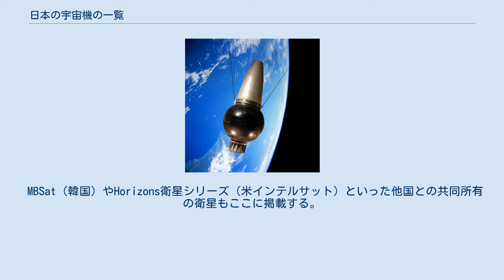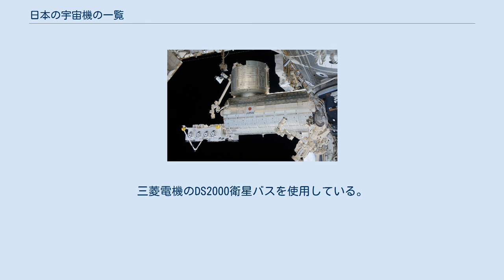日本の宇宙機の一覧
日本初の人工衛星「おおすみ」 本項目は日本の宇宙機の一覧である。
日本は1970年2月11日に初の人工衛星「おおすみ」を打ち上げてから、様々な宇宙機を保有してきた。
 以下のリストは政府系機関の宇宙機、民間の宇宙機、商業通信衛星の3項目に分けて、打上げ日順に並べている。
 日本実験棟「きぼう」 日本の保有する宇宙機を掲載する。
 宇宙機とは人工衛星や宇宙探査機、宇宙ステーションなどを指す総称で、本項では孫衛星（主衛星から分離した宇宙機のこと）やローバー、ランダーなども対象とした。
日本は宇宙ステーションを一度も保有したことはないが、規模の大きさから考えて国際宇宙ステーションのモジュールの一つである日本実験棟きぼうは対象内とした。
また、はやぶさのターゲットマーカーはその構造から対象外としている。
 打上げに失敗した宇宙機も対象とするが、打ち上げが予定されている宇宙機およびキャンセルされた宇宙機は対象外とする。
 またEXPRESSといった他国と共同開発した宇宙機も含めるが、HETEのような日本の開発した装置が搭載されているだけの宇宙機は除外する。
 一覧では3色が以下の意味で背景に使用されている。
 政府系機関の保有する宇宙機をここに記述する。
東京大学宇宙航空研究所、宇宙科学研究所、宇宙開発事業団、宇宙航空研究開発機構、無人宇宙実験システム研究開発機構など宇宙開発機関が開発した宇宙機はここに記述される。
 一般に日本の宇宙機という場合、この項目の宇宙機を指す。
 アマチュア団体、教育機関（大学、高専）および民間企業が開発・運用した宇宙機を掲載する。
ただし通信会社などが運用する商業通信衛星は除く。
 軽量・小型・安価な衛星であり、超小型衛星に分類される。
アマチュア無線に利用される衛星はアマチュア衛星と呼ばれる。
数kg級の衛星はほぼCubeSatである。
 これらの衛星はアマチュア無線、学生の教育、新技術・新部品の軌道上実証などを目的としており、コストを下げるため通常の衛星には使用されない一般の民生部品を活用することが多い。
 ほとんどはピギーバック衛星（相乗り衛星、副衛星）として打ち上げられた。
2012年に宇宙ステーション補給機の搭載物として国際宇宙ステーションに搬入された後に、きぼうのロボットアームによって軌道に投入される方法が確立された（雷鼓、にわか衛星、WE WISH）。
 10年以上の運用を続けている衛星（ふじ3号など）もあれば、一方で衛星からの電波の検出が出来なかった衛星（WASEDA-SAT2など）、地上との交信が出来なかった衛星（かがやきなど）もある。
 大学宇宙工学コンソーシアムのしんえんは地球の重力圏を離脱した世界初の民間宇宙機である。
 民間企業が保有する通信衛星、放送衛星を掲載する。
 大半はSUPERBIRDシリーズ（現スカパーJSAT保有）、JCSATシリーズ（現スカパーJSAT保有）、BSATシリーズ（放送衛星システム保有）である。
 MBSat（韓国）やHorizons衛星シリーズ（米インテルサット）といった他国との共同所有の衛星もここに掲載する。
ただし、JCSAT-85（Intelsat 15）のような区分所有の衛星は掲載しないこととする。
 2011年現在日本企業製の衛星は2008年8月に打ち上げられたSUPERBIRD C2のみである。
三菱電機のDS2000衛星バスを使用している。
打上げに日本のロケットが使用されたことは一度もない。